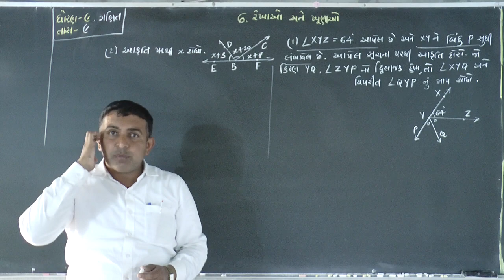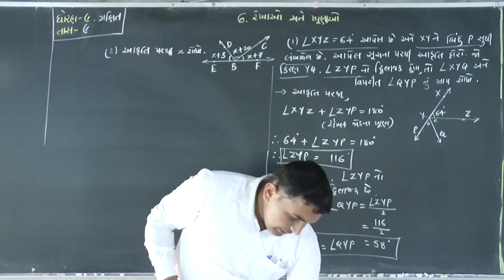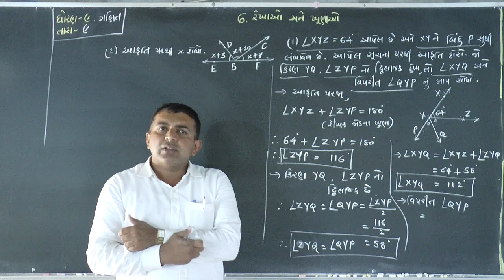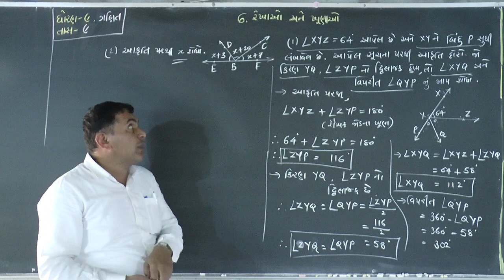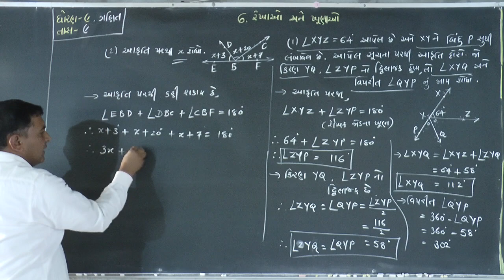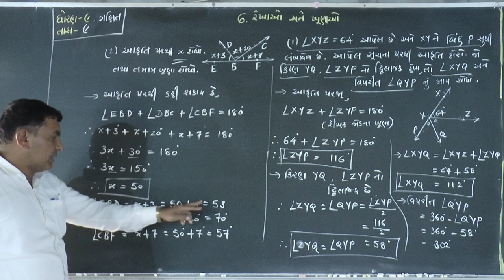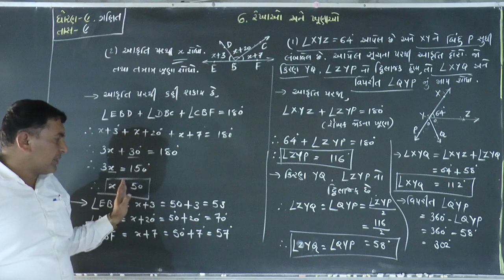STD - 9 // PART - 9 A // રેખાઓ અને ખુણાઓ // GANESH SHALA TIMANA // BATUKBHAI PANOT